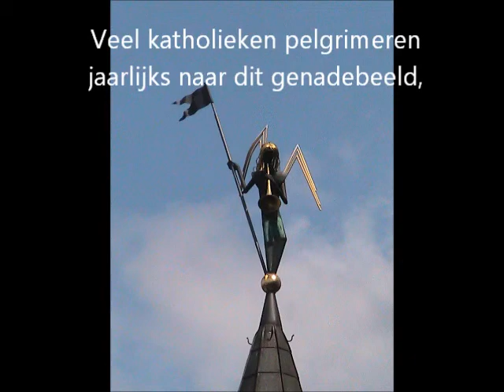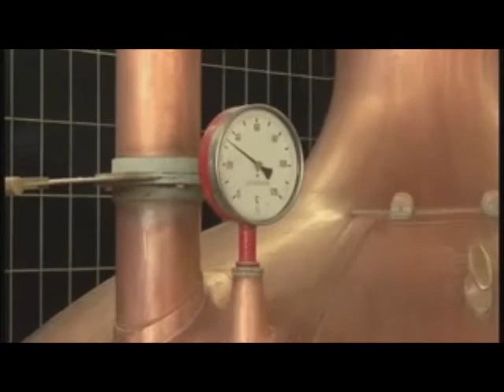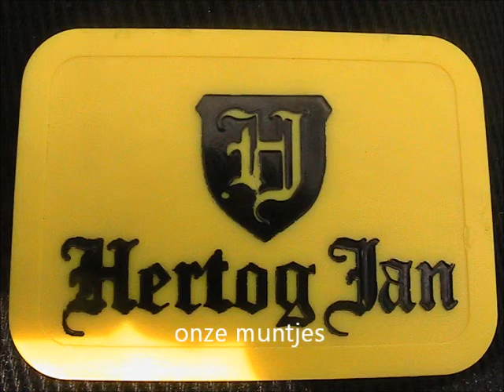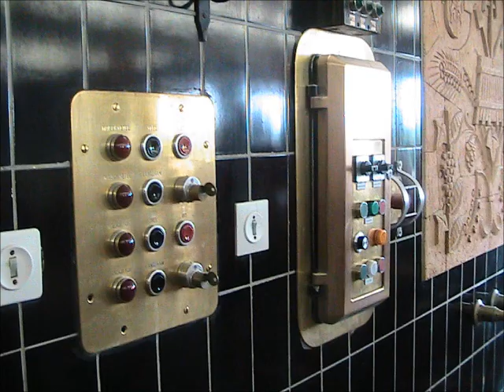excursie 1/2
een weekend naar Kevelar: Daarbij bezocht Brouwerij Hertog Jan